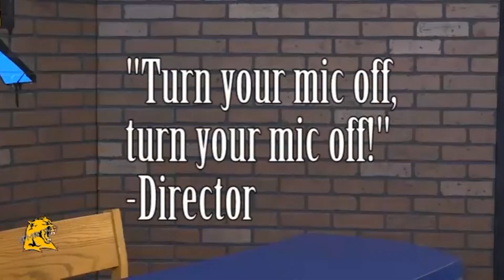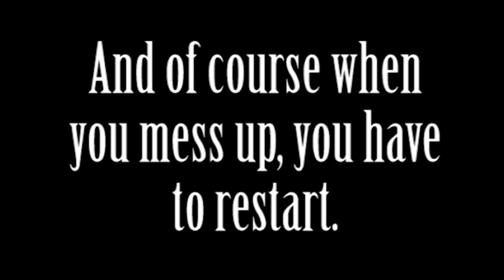WTMR HD STREAM 060217